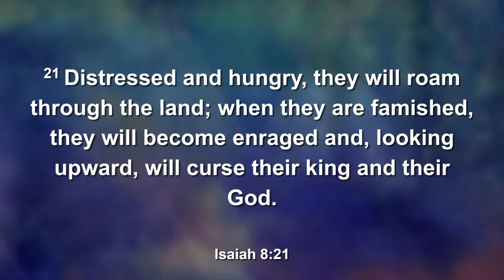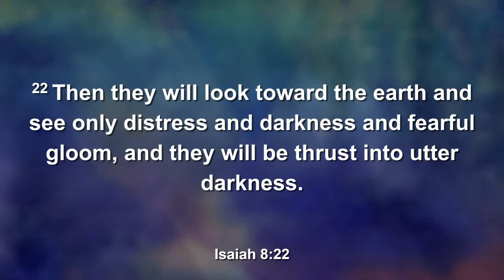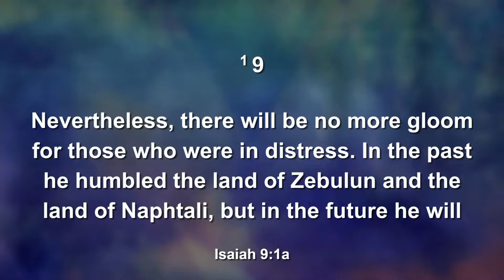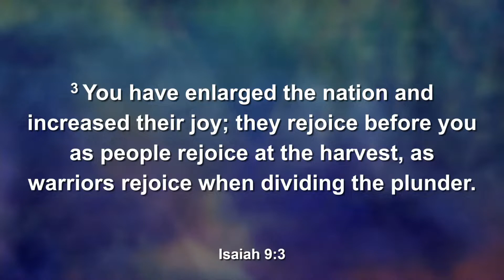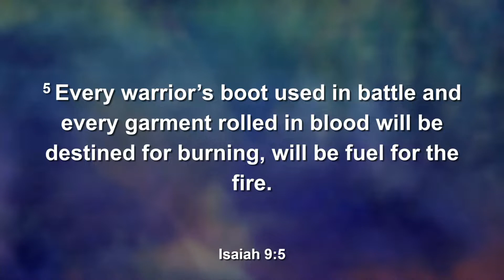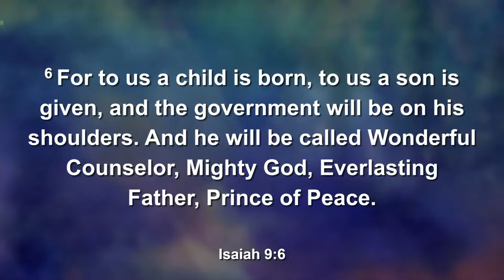27 November // Isaiah 9 // The Redeemer promised